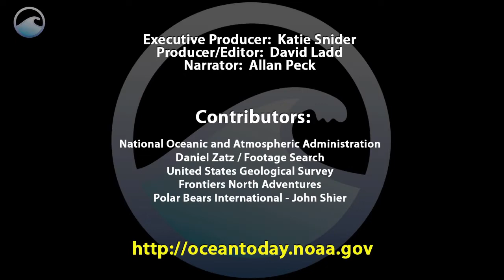Animals of the Ice: Walruses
The Arctic Ocean and subarctic seas are home to a hefty fellow: the walrus.

These beasts use sea ice for resting and giving birth. And not any ice will suffice; it has to be thick enough to support their weight, which can reach up to 4000 pounds.

Their blubber serves as a layer of insulation in the cold marine environment and helps them store energy. Their flippers are hairless. The skin on them is thick and rough, providing traction on land and ice.

The Latin name for the walrus translates as "tooth-walking sea horse." You can understand why. Walruses use their long ivory tusks to haul their heavy bodies up onto the ice, to forage for food, and to defend against predators.

The main role of the tusks, however, is a social one. Walruses use them in their herd for dominance and mating displays. Guess they gotta look cool in this type of climate.

And that's life with the ice for walruses.

Photos:
Kils and Marschall.
Rutgers Marine and Coastal Sciences.
Oystein Paulsen.